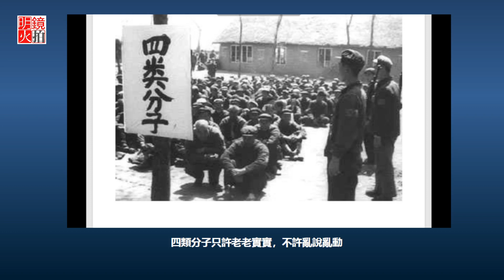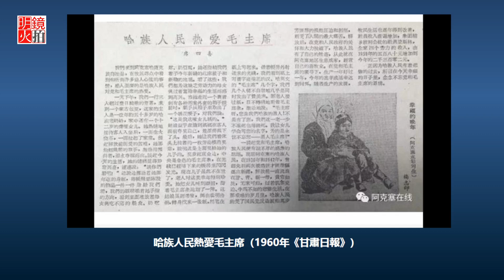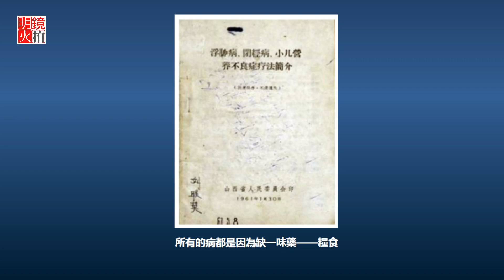四類分子：從上海驅趕到甘肅阿克塞（《依娃·尋找大饑荒》第21期）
主講人：依娃